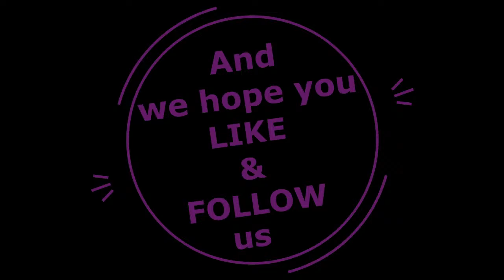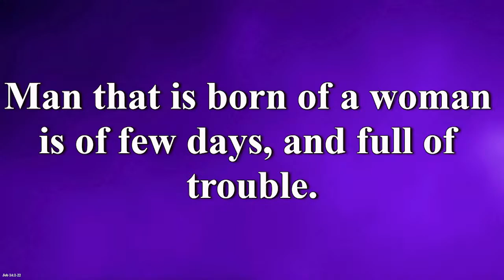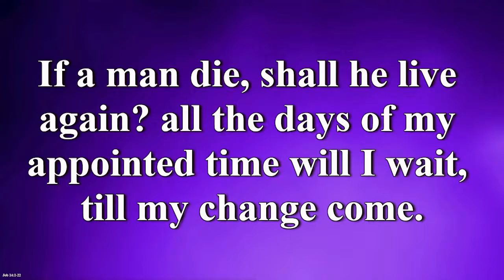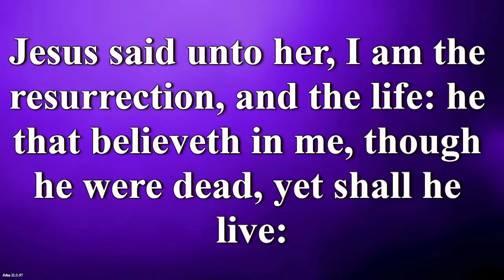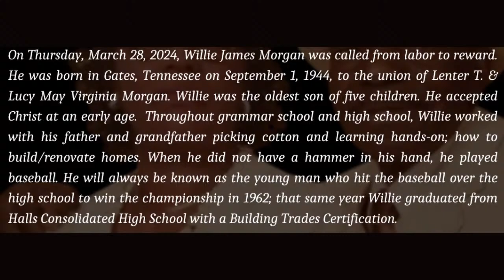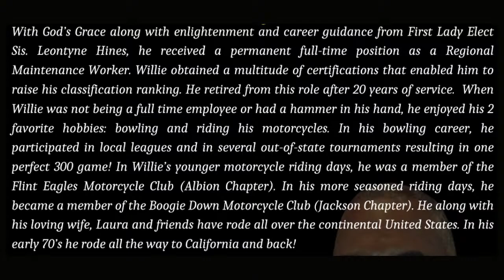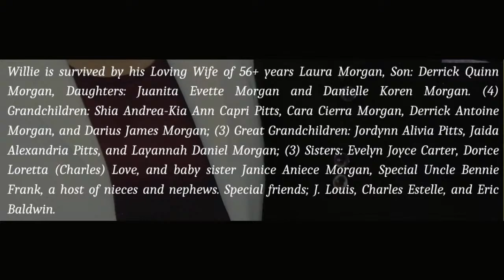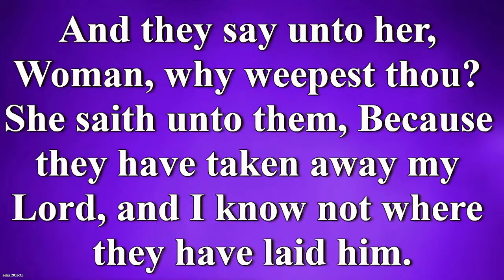Homegoing Service - Willie James Morgan, April 13th 2024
"When The Lost Becomes Personal"
~ John 20:13
Pastor James L Hines
Family Hour @10am
Service @11am